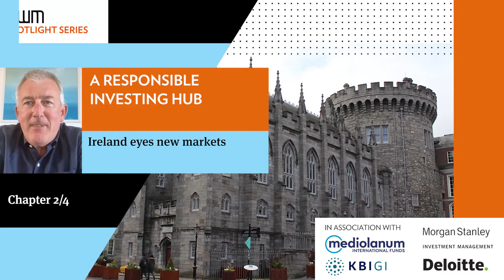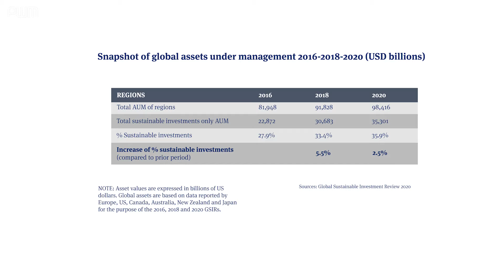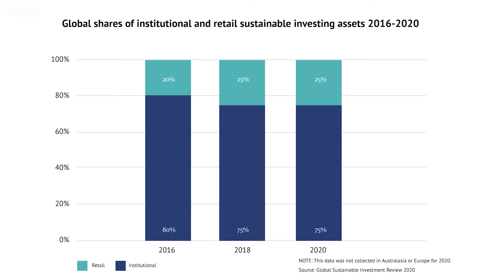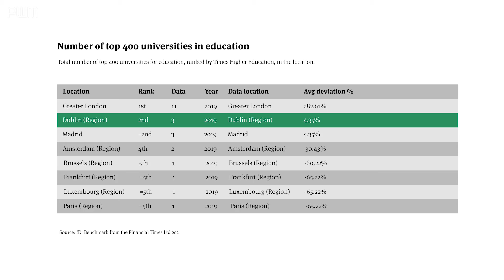A responsible investing hub - Ireland eyes new markets CH 2/4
A responsible investment hub: Sean Hawkshaw, CEO of KBI Global Investors, talks about Dublin's ascendancy to centre of excellence for environmental, social and governance-led investments.